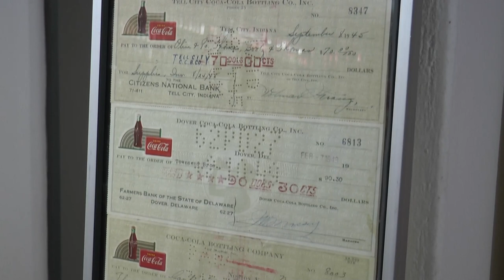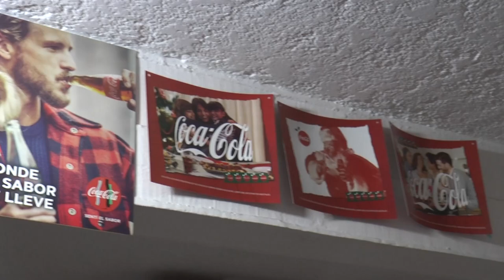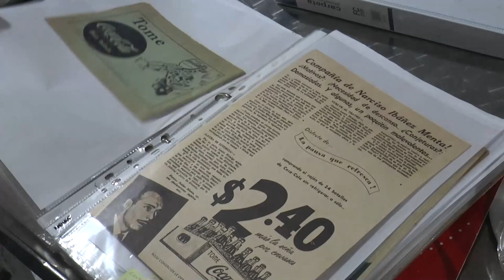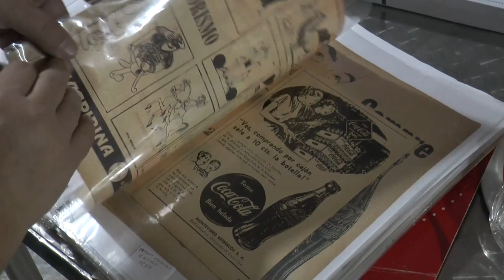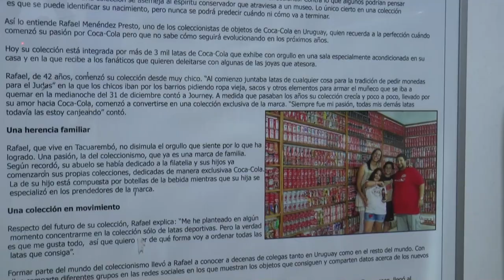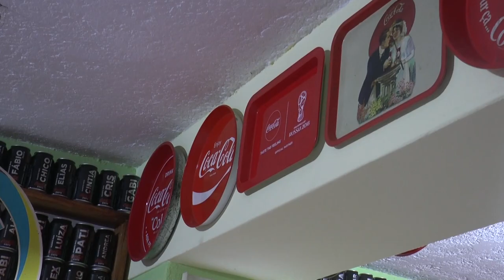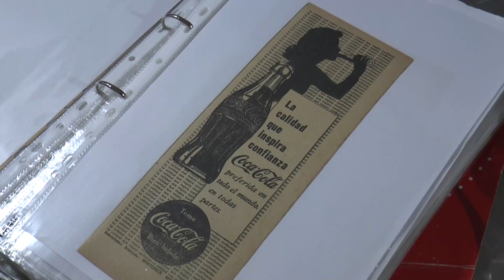Tacuarembó tiene su museo de artículos de colección de Coca Cola.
Hablamos con su creador Rafael Menéndez Presto en Mundo Visión